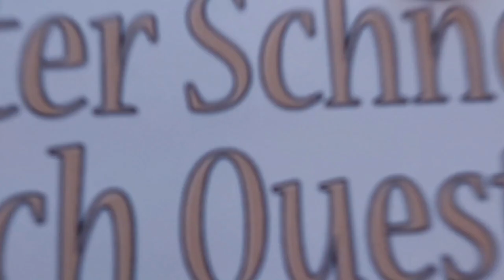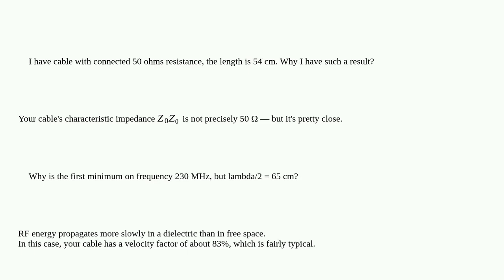Electronics: Nano VNA shows something that I don't understand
Nano VNA shows something that I don't understand

A special thanks goes out to the community

  rf frequency resonance high-frequency vna